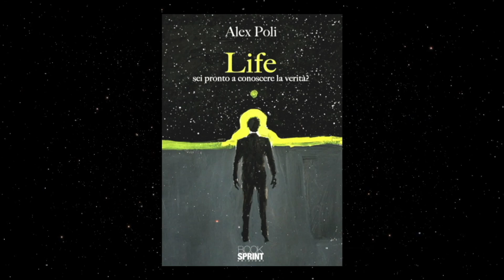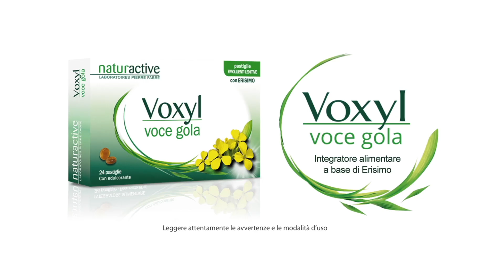"LIFE" The Audiomovie - Gabriella Samele è DOROTHY